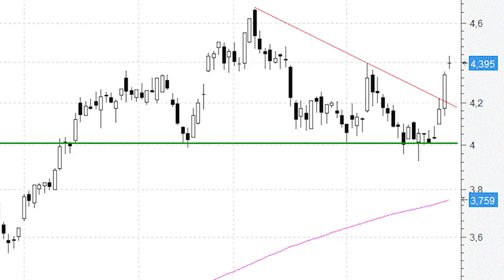Fallo bajista en Bankia: a por los máximos anuales